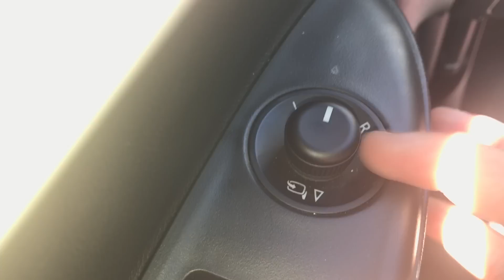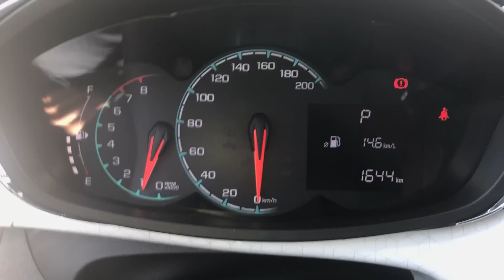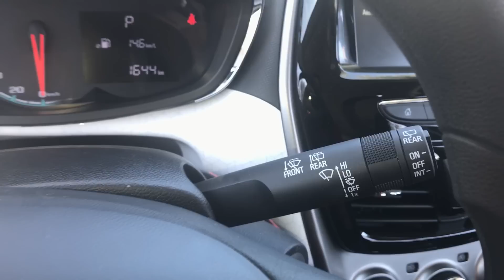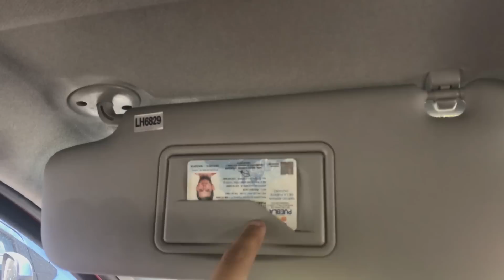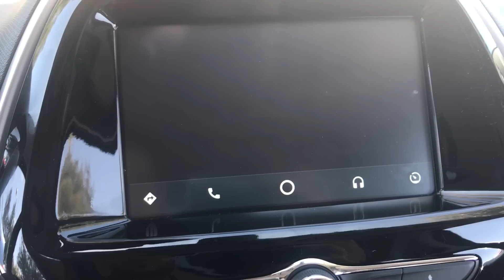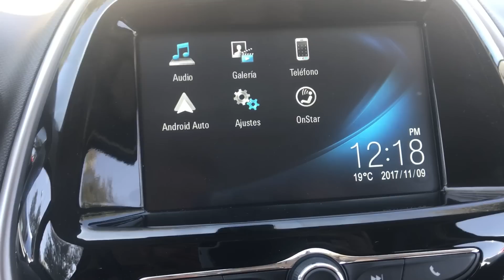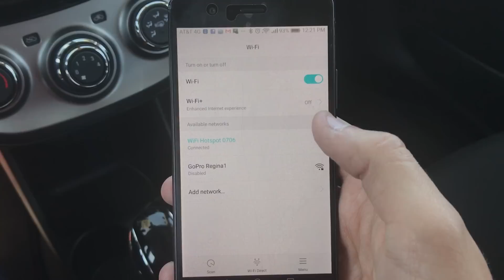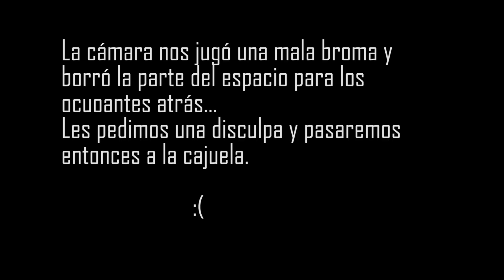Chevrolet Spark 2018 Interior a Detalle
En esta ocasión les traemos el video con el interior de Chevrolet Spark 2018 a detalle.

El rango de precios para Spark 2018 va desde $194,500 (10,500 USD/8,850 Euros) hasta $246,700 (13,300 USD/11,200 Euros). La versión utilizada en este vídeo es la LTZ CVT, la cual tiene un precio de $246,700.

Esperen el video de la reseña del manejo de este auto, así como todos los demás videos de interiores a detalle sobre muchos autos más.

Cualquier comentario o sugerencia, no duden en dejarla en los comentarios para que así podamos mejorar nuestros videos.